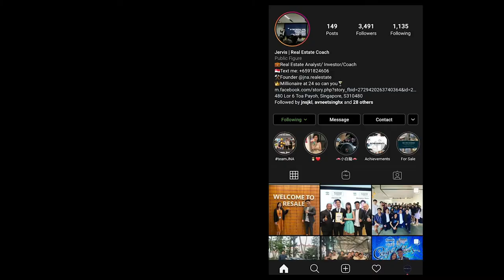WW06 | 90days is all it takes to build a habit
Struggling in the sales industry?

Be it real estate, insurance, car sales. Here is a short video of all you ever need to know about sales!

Want to have a more in-depth understanding? Stay tune to our upcoming series "JNA Sales Collage" where we will be sharing more about how we do sales in JNA 😊

The Jervis Ng Audio Experience